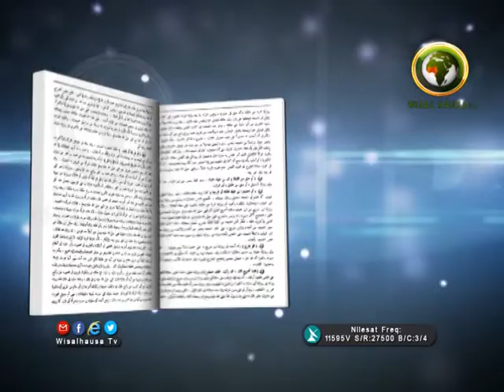DAUSAYIN SUNNAH 22A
GABATARWA: USMAN ABUBAKAR
BAKON SHIRI: MAL. AHMAD ATIKU AUWAL